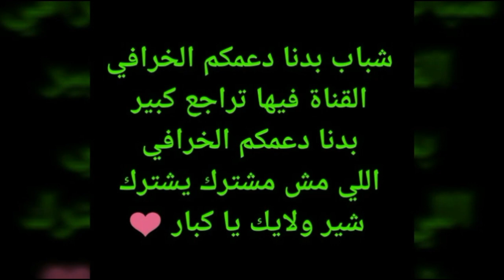تقرير كامل عن كلاسيكو ديربي الشام أحلام الأردن VS سوريا في خير سوف يفرح الجميع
لا تنسو الإشتراك في القناة يدنا نوصل 200 مشترك